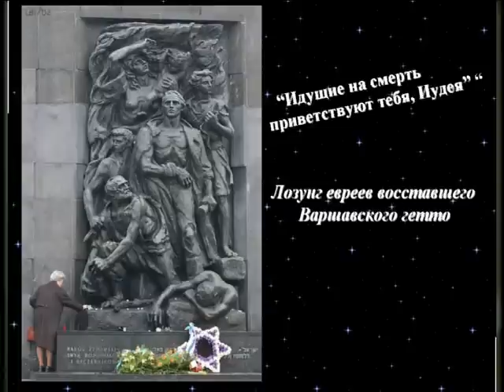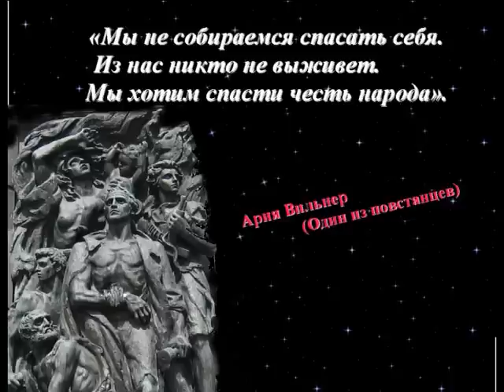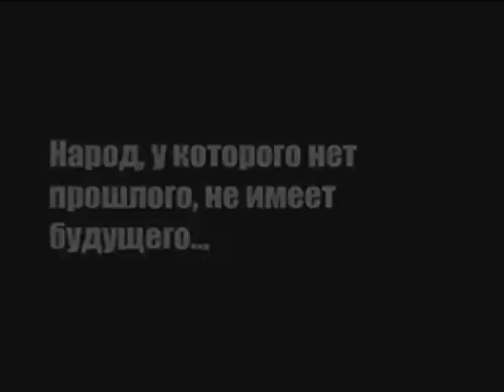Warsaw Ghetto 1943.wmv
Warsaw Ghetto